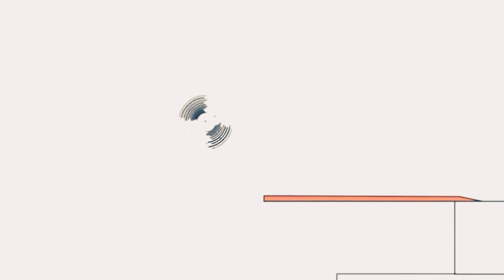January 14, 2021